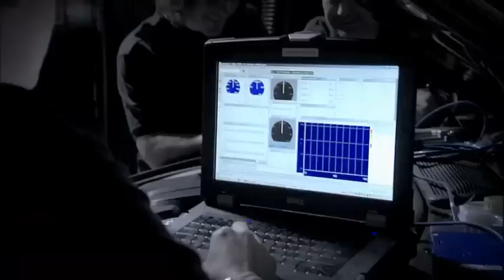Continental GT V8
Bentley's new V8 develops a massive 600Nm of torque at the comparatively low engine speed of 1700rpm. Catapulting a Continental GT V8 from a standing start to 60mph in 4.6 seconds, and a potential top speed of 188mph (303km/h).